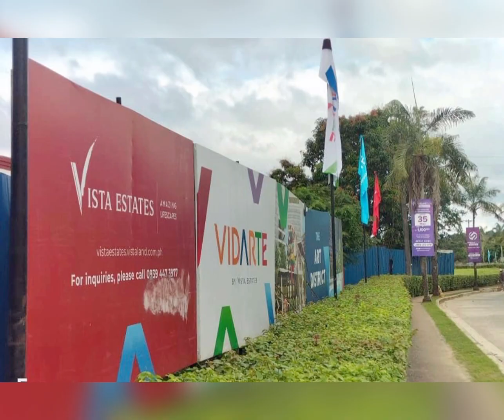❤️VIDARTE RESIDENCES ANTIPOLO TOZAL-RESERVE NOW